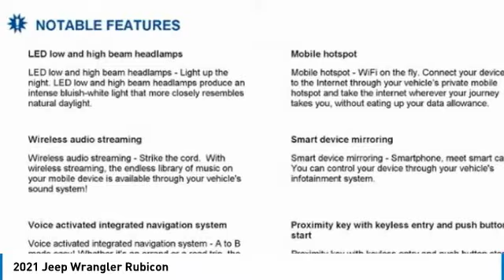2021 Jeep Wrangler Austin MW506240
2021 Jeep Wrangler Rubicon

Don't miss this 2021 Jeep Wrangler. It's equipped with great features. You'll want to take this convertible home. Make a great choice today.